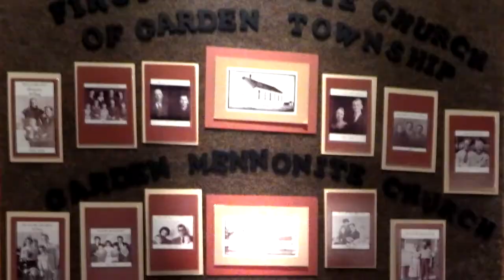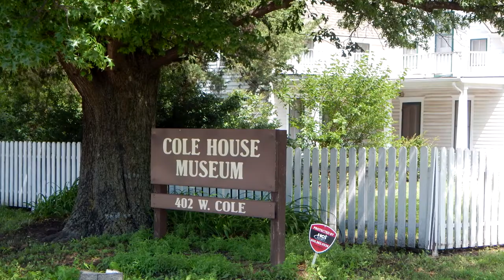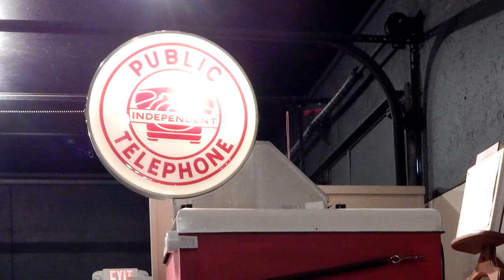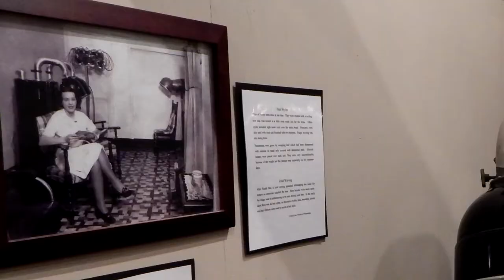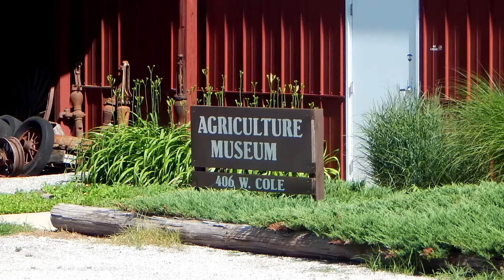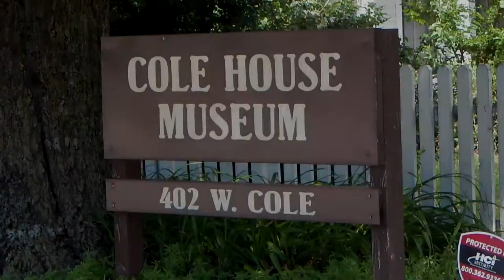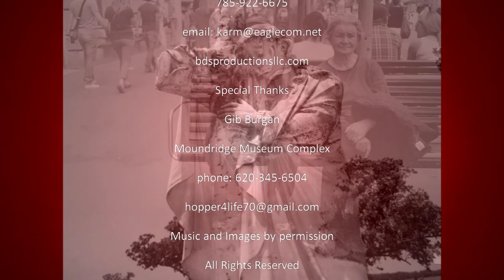STM Moundridge Gib Burgan WEB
"Stories That Matter" show host Roger Thompson visits with Gib Bergan from the Moundridge Museum Complex. The Moundridge Museum is a wonderful collection of buldings and items preserved through the efforts of many volunteers and generous donors.  Gib shares just a small sample of the vast history from the museum and community of Moundridge, Kansas.